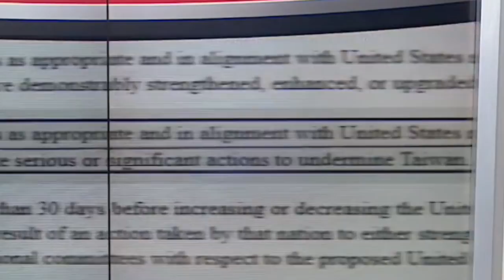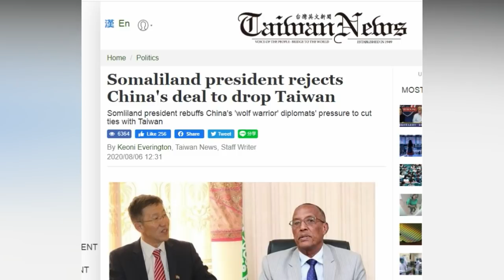Madaxwayne Biixi Oo Ku Gacan Saydhay Dalab Shiinaha Uga Yimid Mar Kale